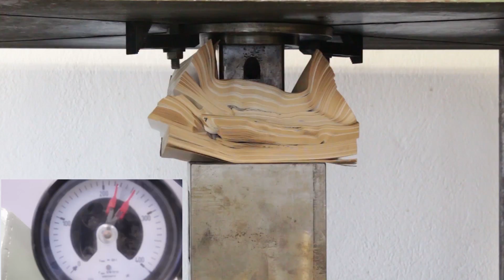Experiment | The Crusher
experiment greek yogurt vs 200 ton hydraulic press the crusher